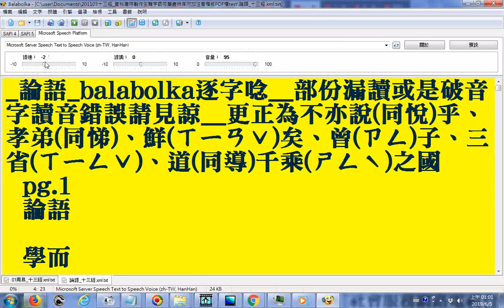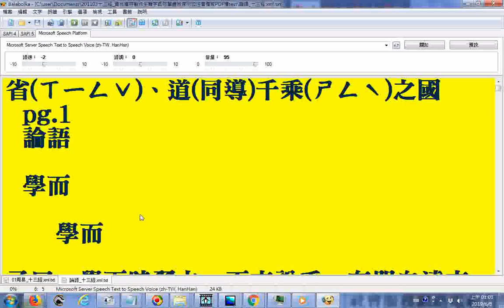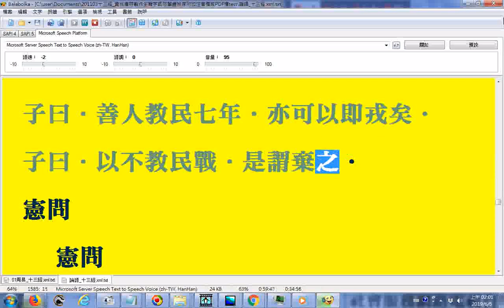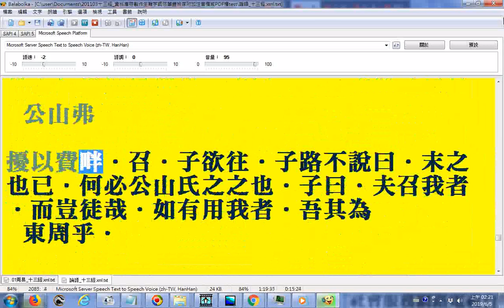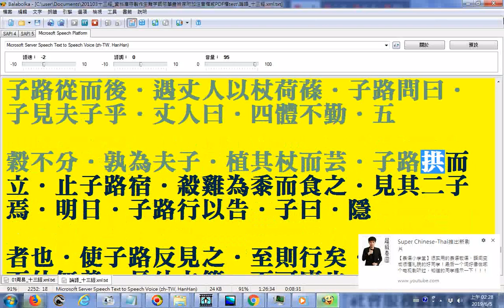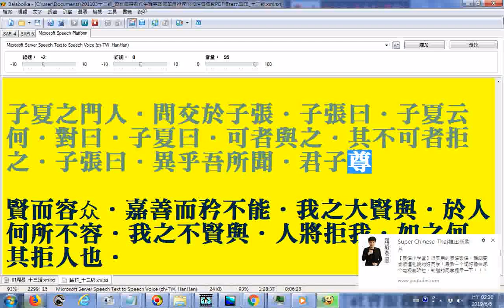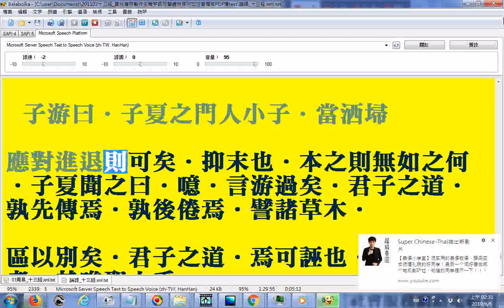論語 balabolka逐字唸 部份漏讀或是破音字讀音錯誤請見諒 更正為不亦說同悅乎、孝弟同悌、鮮ㄒㄧㄢˇ矣、曾ㄗㄥ子、三省ㄒㄧㄥˇ、道同導千乘ㄕㄥˋ之國01